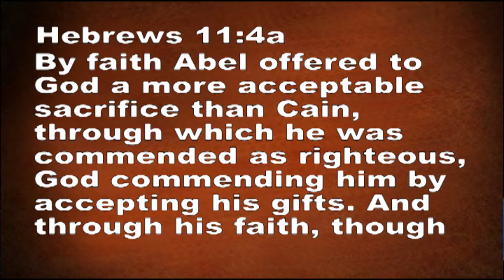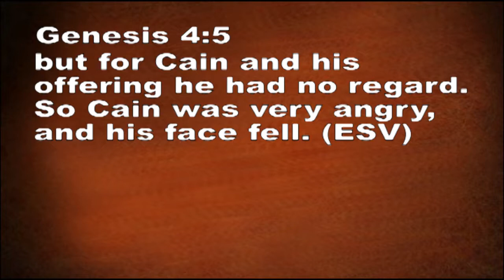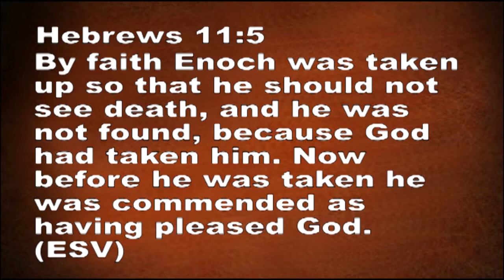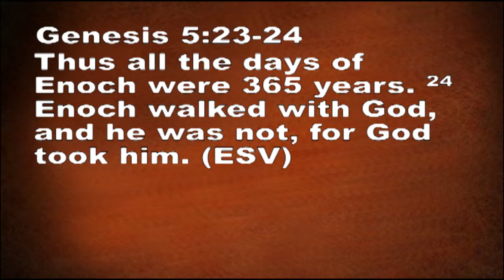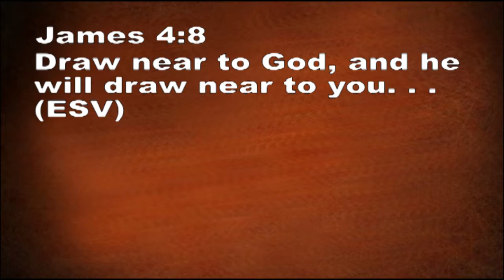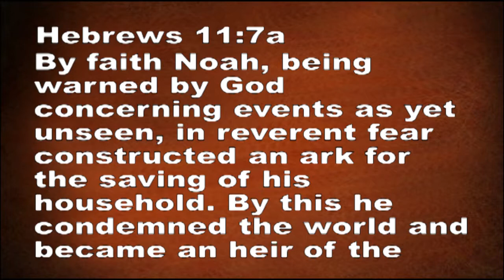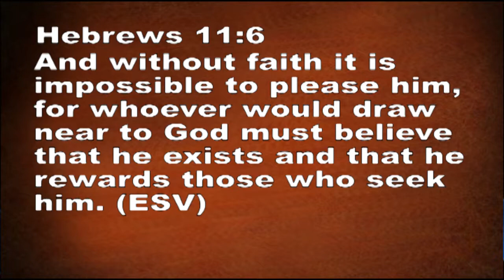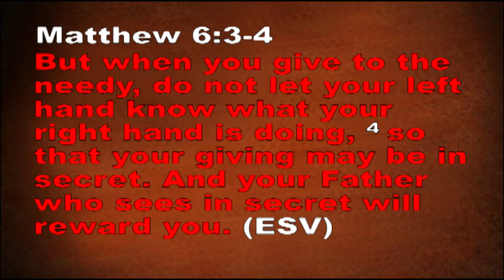Finding Your Faith #3 - "Challenging Faith"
"Challenging Faith" a message by Dr. Randy Ray, in the Sunday morning worship service at North Florida Baptist Church, Tallahassee, FL.